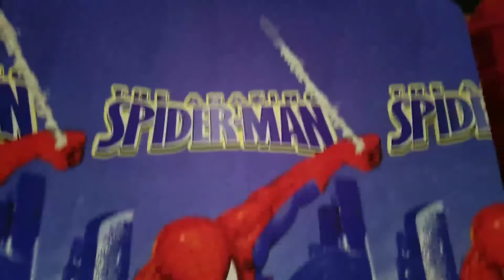HAPPY FATHER'S DAY| నాన్న కు ప్రేమతో| I LOVE YOU DADDY ❤️❤️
Hie

This video is close to my heart
Thought of sharing it with my YouTube family.

Thankyou.💕